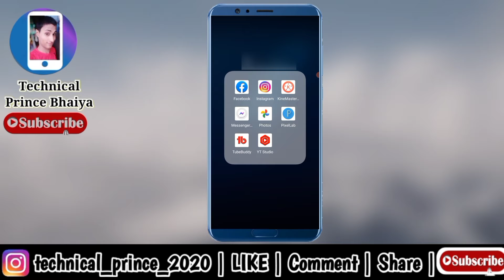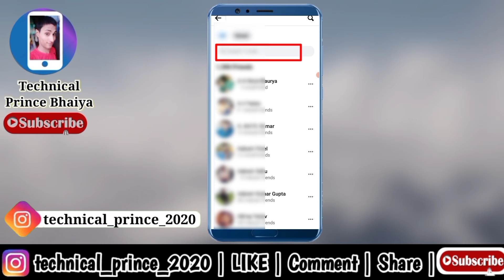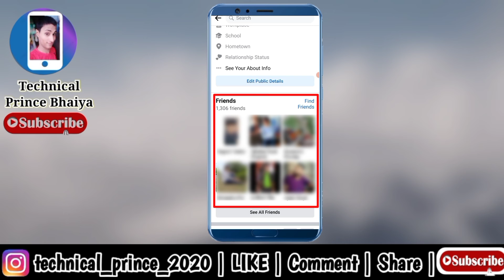Facebook par apna friend list kaise dekhe | Facebook friends list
Har Prakar Ki Technical Video And Youtube Tips Paane Ki Leye Jude Rahiye Aap Hamare Youtube  Channel " Technical Prince